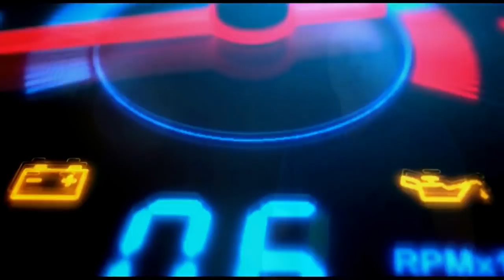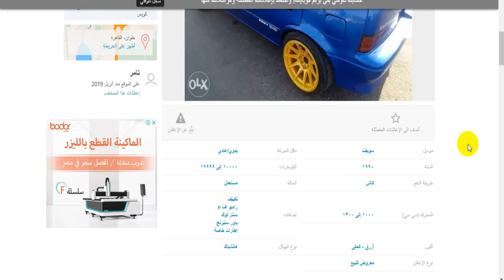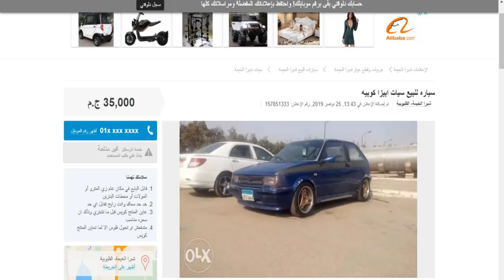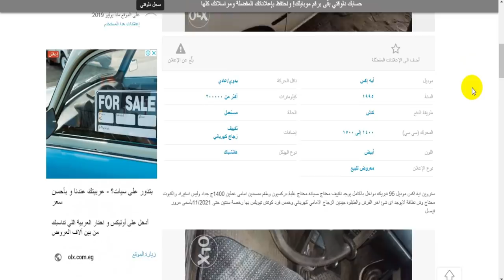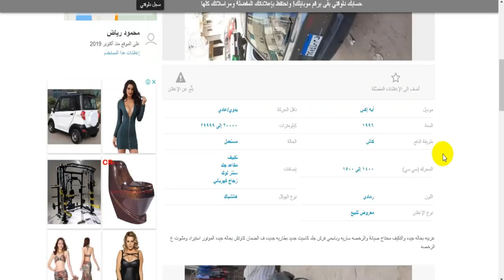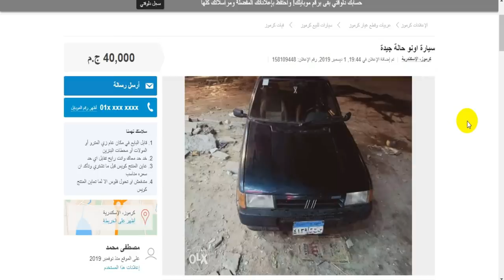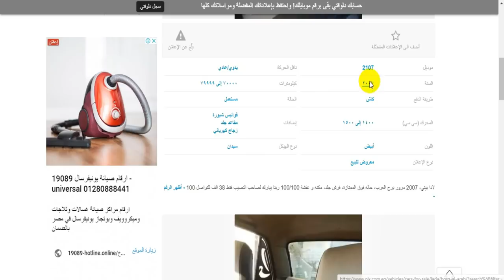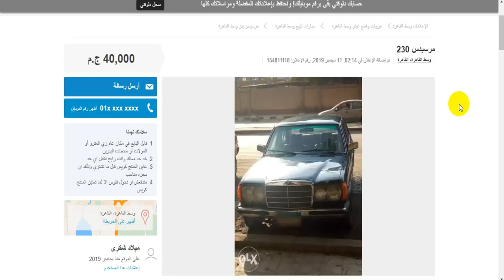عربيات مستعملة بسعر توكتوك الجزء 2 عربيات محترمة بسعر من 30 الف الى 40 الف جنية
فيديو الجزء الثانى من ارخص سيارات مستعملة بسعر من 30 الف الى 40 الف جنية
فى الجزء اللى فات اتكلمنا عن عربيات زى ال بي ام دبليو بجميع فئاتها موديلات من سنة 77 الى سنة 85

اتكلمنا عن البيجو 504 موديل 79 وبيجو 505 موديل 80  وعن الجيلى سي كى و ام كى  وشوفنا الدايهاتسو شاريد موديل التسعينات ودايو ماتيز والرينو والسكودا فيفوريت واسكودا فيليشيا

النهاردة هنكمل باقى العربيات اللى فى حدود السعر ده بس تكون اعتمادية ومشاكلها قليلة وقطع غيارها متوفرة واسعارها معقولة

وكالعادة هنبعد عن العربيات الامريكانى ال 6 وال 8 سلندر وهنبعد عن العربيات اللى مشاكلها كتير وقطع غيارها نادرة والمعروض منها متبهدل وحالتة سيئة

   عربيات مستعملة بسعر توكتوك  ! مذهل!
لمعرفة المزيد حول موضوع " عربيات محترمة بسعر من 30 الف الى 40 الف جنية " راجع:؟

يقدم هذا الفيديو " عربيات ب 30 الف جنية  " معلومات قيمة عن الموضوع لكننا نحاول تغطية الموضوعات:
-  عربيات ب 40 الف جنية
-  سيارة بسعر توكتوك
-  ارخص عربية فى مصر

Youtube هو أفضل موقع يمكن الانتقال إليه عند البحث عن مقاطع فيديو عن احسن عربية مستعملة ب 30 الف .
 اسعار العربيات المستعملة فى مصر  هو بلا شك شيء يثير اهتمامك أنت والآخرين لذا قمت بعمل هذا الفيديو.
 هل أنت جاهز؟ من فضلك استمتع بهذا الفيديو وستشكرني لاحقًا! سيارات مستعملة

من خلال تضمين مقاطع الفيديو في قائمة التشغيل "مشاهدة لاحقًا" ، يمكنك مشاهدتها بسرعة متى شئت ، سواء كنت ترغب في مشاهدتها مرة أخرى أو للمرة الأولى.
لإضافة فيديو إلى "مشاهدة لاحقًا" {قائمة التشغيل | قائمة أثناء مشاهدة مقطع فيديو ، انقر فوق رمز "إضافة".
يمكنك الاشتراك في قنوات YouTube التي تريدها لمشاهدة المزيد من المحتوى من تلك القنوات. يمكنك العثور على زر "اشتراك" أسفل أي مقطع فيديو على YouTube أو في صفحة القناة.
قد تبدأ أيضًا في تلقي إشعارات عندما تُصدر القناة التي تشترك فيها محتوى جديدًا. بشكل افتراضي ، سنرسل لك فقط النقاط البارزة من القناة.
تابعنا
هناك يمكنك الوصول إلى الكثير من المعلومات ، فيما يتعلق بالموضوعات الشائعة الأخرى مثل:  ارخص عربيات مستعملة                                                     احسن عربيات مستعملة
 وداعا وشكرا على المشاهدة!